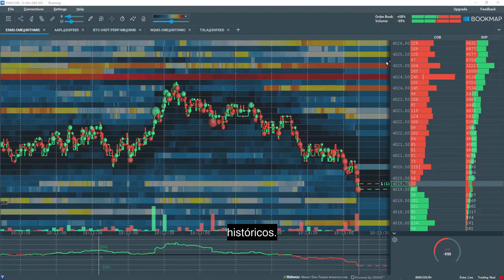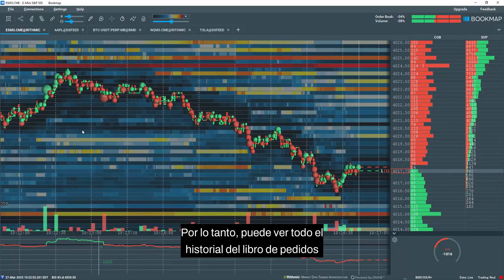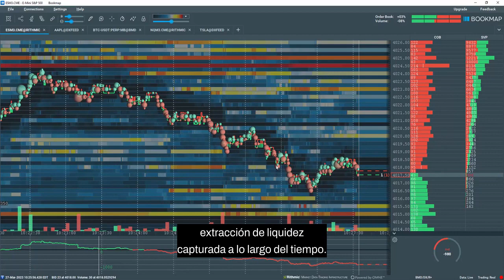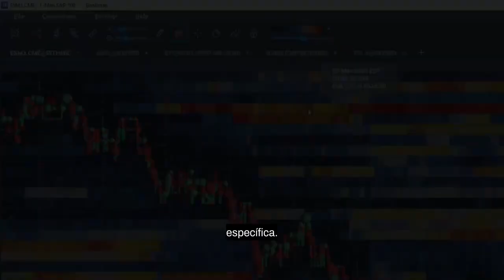Descripción general de la mapa de calor primeros pasos